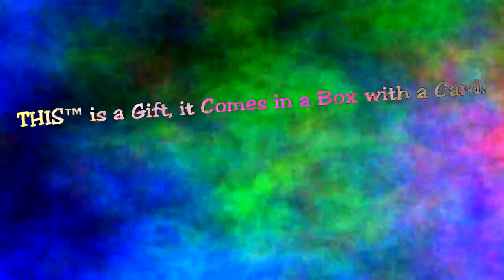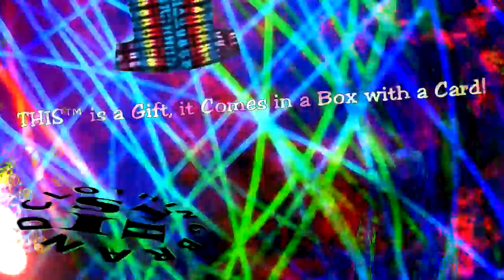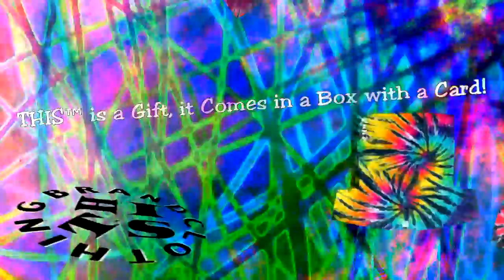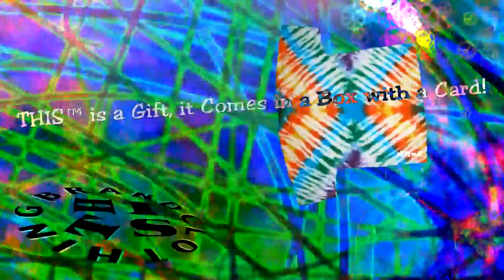☮ THIS™ FASHION BRAND GIFT CLOTHING & ACCESSORIES! THIStm Fashion